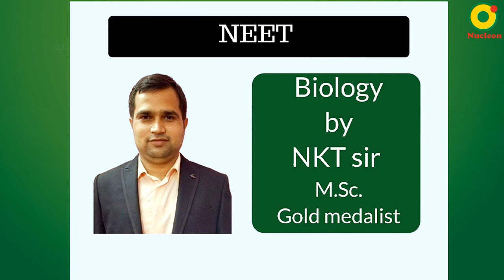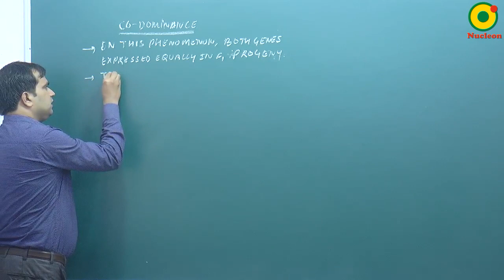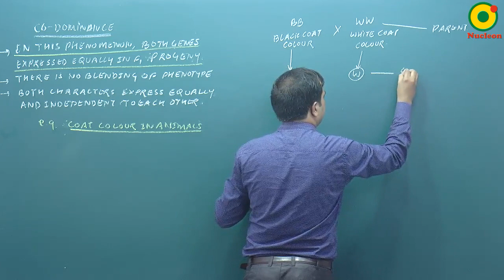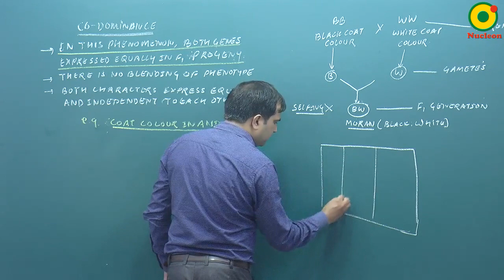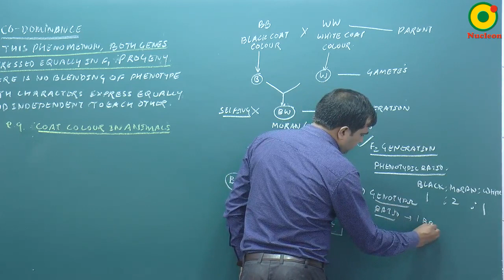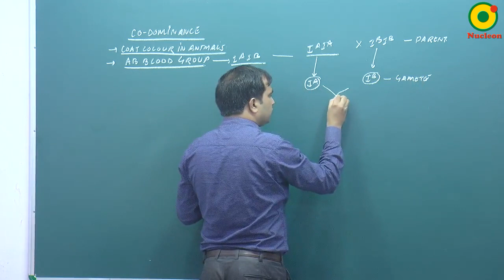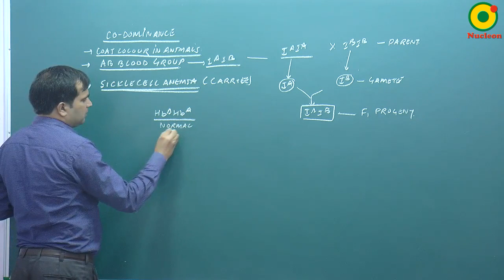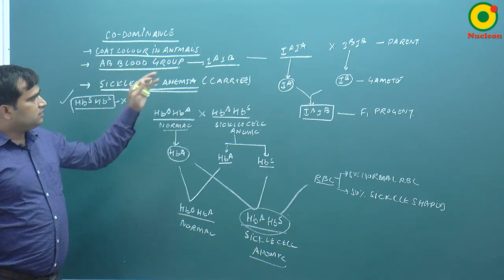Genetics- 06 By NKT Sir @ NUCLEON NEET Biology KOTA